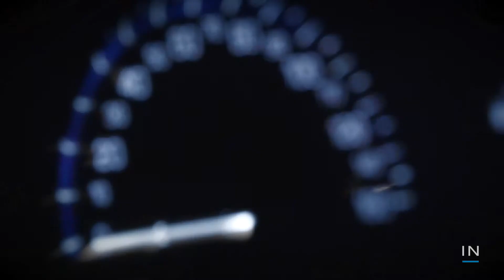Inspirato and Cadillac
Cadillac is now the official vehicle of Inspirato®. Learn more about member access to Escalade and CTS

Two of the most respected names in luxury have now partnered together — and you can be the one who benefits. Introducing Inspirato® with American Express and Cadillac, a partnership that gives Inspirato members complementary use of a Cadillac Escalade or CTS at select Inspirato Residences™. It is just one of the many benefits to being a member of Inspirato with American Express.

Cadillac has been a leading luxury car brand since 1902, and their 2015 Escalade and CTS vehicles are among the most highly regarded luxury vehicles on the market today, combining comfort and style with advancements in technology and refinement.

Inspirato with American Express is a luxury vacation club designed especially for travelers who want to go where they want, stay how they want to stay, and enjoy the kind of five-star resort service from the comfort of a luxury vacation home.

Members staying at select Inspirato Residences® can use these luxury cars to tour such coveted destinations as Aspen or Beaver Creek, Colorado; Sonoma, California; Sea Island, Georgia; Scottsdale, Arizona; Nantucket, Massachusetts; and Kiawah Island, South Carolina.